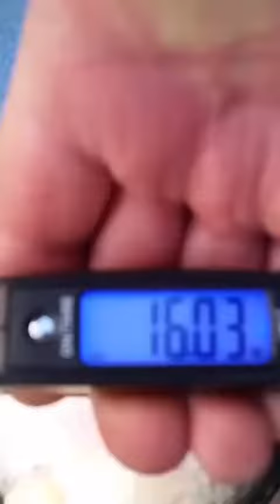Man Wrestles Giant Seabass to Shore with Bare Hands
Prepare to be amazed as we witness the adrenaline-pumping feat of a daring fisherman capturing a colossal seabass using only his bare hands, showcasing his strength and skill in this thrilling video! 🌟🤲🐟 Watch in awe as he grapples with the powerful fish, displaying nerves of steel and unwavering determination in the face of nature's might.

🎥 With each tug and twist, the man demonstrates his deep connection with the ocean and its inhabitants, earning the respect of fellow anglers and onlookers alike. It's a pulse-pounding encounter that captures the essence of man versus wild in its purest form! 💪🌊

🔍 Curious to witness this epic battle of man versus fish? Join us as we marvel at the bravery and tenacity of the fisherman, whose daring feat leaves us in awe of the wonders of the sea. Click play now and experience the thrill of the catch as he reels in the massive seabass with nothing but his hands! 🎬🎣 HandCatchHero SeabassShowdown OceanAdventures 🤲🌊